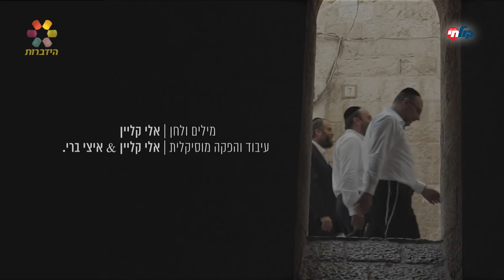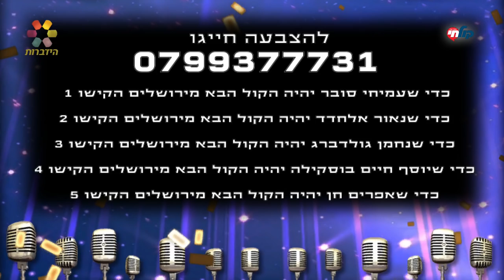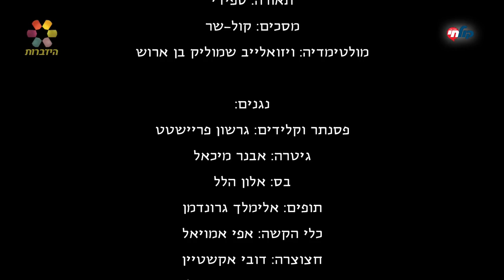הקול הבא מירושלים I אירוע הגמר I בנייני האומה Hakol Haba From Jerusalem I The Final Event I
התוכנית 'הקול הבא מירושלים' משודרת כל מוצ"ש ברדיו קול חי 93 FM ו92.8FM במסגרת התוכנית מוצ"ש חסידי חי בהנחיית מנחם טוקר.

שופטים: אריה ברונר, עדי רן, איציק דדיה ואלי קליין & איצי ברי.

הפקה: FDD Production LTD - דוד פדידה

בבנייני האומה בירושלים התקיים אירוע הגמר של תכנית המוזיקה 'הקול הבא בירושלים' ששודרה ברדיו 'קול חי' בהפקתו של דוד פדידה. בסיומו של ערב מותח ודרמטי, הכריז מנחה התכנית, מנחם טוקר, על עמיחי סובר, בן 39 ממודיעין עילית, כזוכה בתואר הנכבד. סובר, שכבר ניסה את מזלו בעונה הראשונה של הקול הבא, חזר שוב בעונה השנייה מצויד בניסיון רב יותר, והפעם סיים כמנצח. שלב הגמר מהווה סיום לתכנית ארוכה ומותחת שכללה עשרות מתמודדים שביקשו לזכות בתואר הנכסף. אל הגמר הגיעו חמישה מהם; נאור אלחדד, יוסף חיים בוסקילה, נחמן גולדברג, אפרים חן ועמיחי סובר, שכאמור, סיים את הערב כזוכה הגדול.

The final event of the music competition "The Next Voice from Jerusalem" took place at 'Binyanei Ha'uma' in Jerusalem, produced by David Fadida and broadcasted live on Kol Chai radio. At the end of a dramatic evening, the program's director, Menachem Toker, announced Amichai Subarr, 39, from Modi'in Illit, as the winner of the prestigious title. Subar, who had already tried his luck in the first season of the next voice, returned again with more experience, and this time took the title. The final that took place yesterday is the end of a long and tense program that included dozens of contestants who tried to win the title. Five of them made it to the finals; Naor Elhadad, Yosef Haim Buskilah, Nachman Goldberg, Efraim Chen and Amichai Subar, who, as stated, left as the great winner.